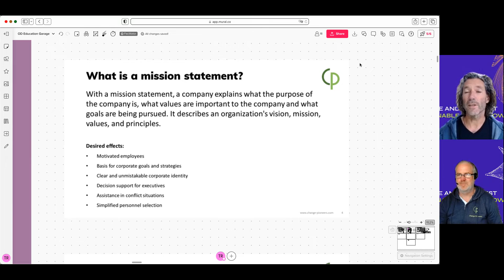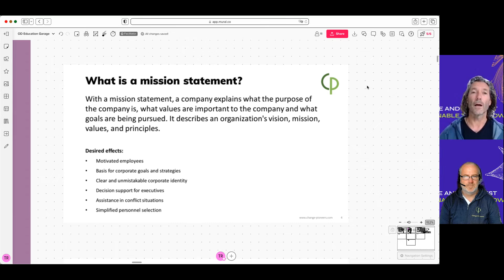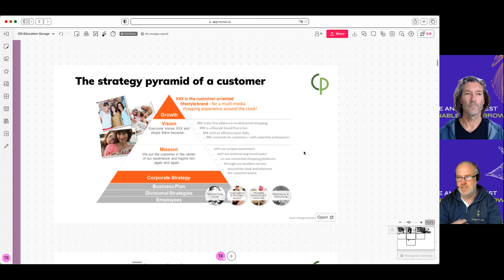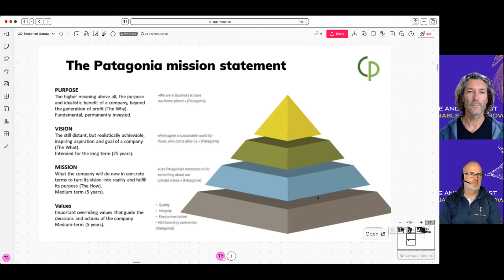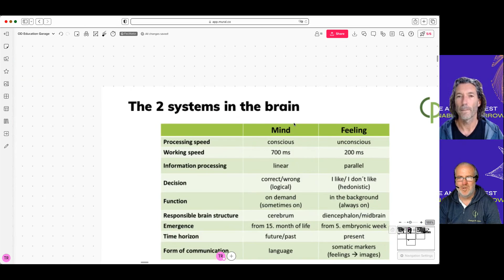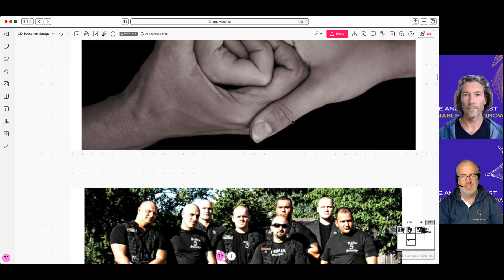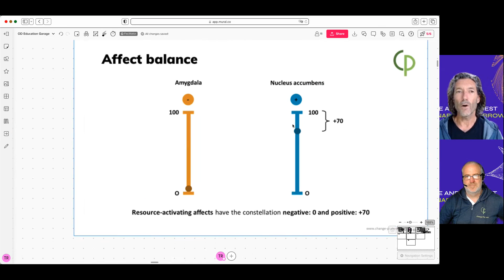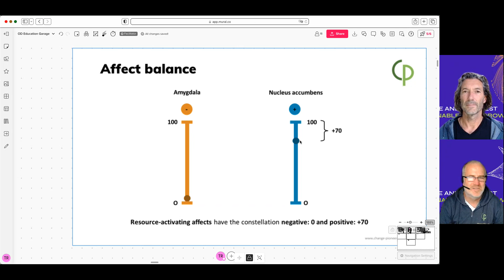OD meets Neuro-Sciene: How to craft appealing Mission Statements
In our "OD meets Neuro-Sciene" series we bring knowledge of organization development together with insights and research from neuro-science. Bernd Zimmermann, former Global Head of Organization Development, talks with Dr. Tobias Reisbeck, PhD in Cognitive Neurosciences from the Max-Planck-Institut for biological cybernetics, about the quality of mission or team statements.

Change Pioneers is a global consulting ecosystem for organization development, change mangement, team and leadership development. We are passionate about creating future-fit companies while facilitating sustainable change and cultivating high-performing teams grounded in purpose. We offer an integrated human-first approach: recognizing the primary value of people in moving organizations forward. And we work with evidence-based practice: using neuroscientific findings to create solid ground rules for change and transformation.

Change Pioneers is a holistic training and consulting ecosystem for organizational development. We have been accompanying people and organizations on their expedition to the future for over two decades.

We work on an international scale for organizations of all sizes and industries. Being experts for large scale change management, leadership development and neuroscience we use state-of-the-art and research-based and scientifically proven methodologies in a way that is individually adjusted to your needs.